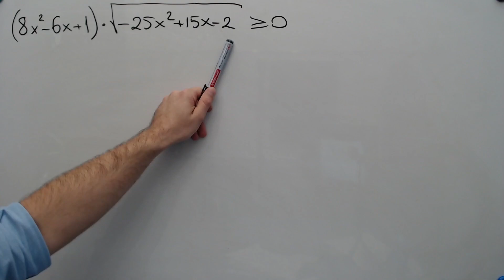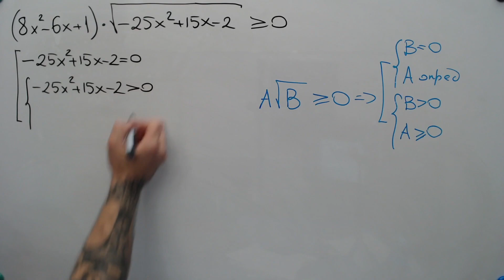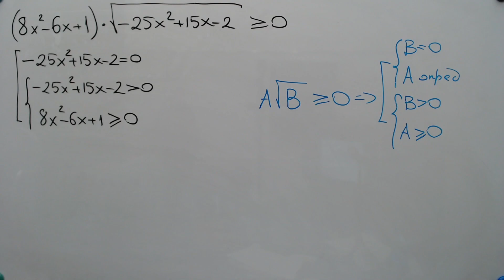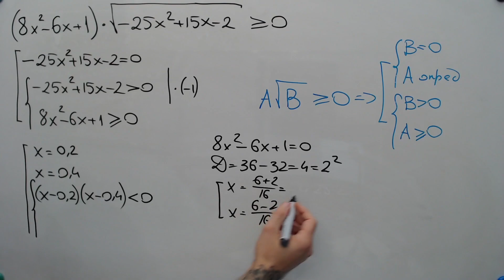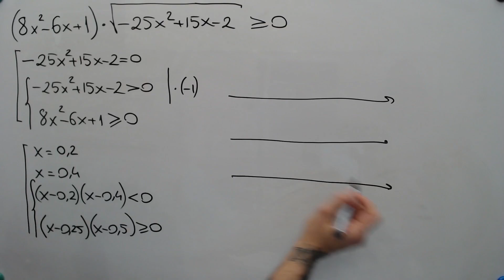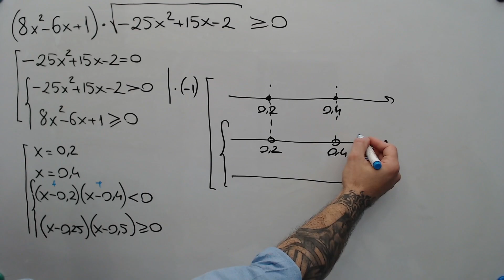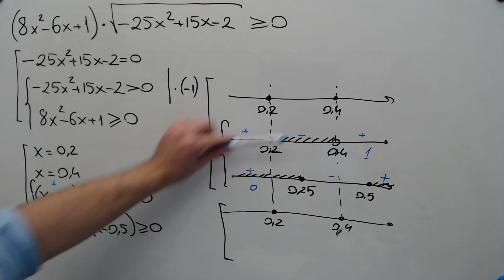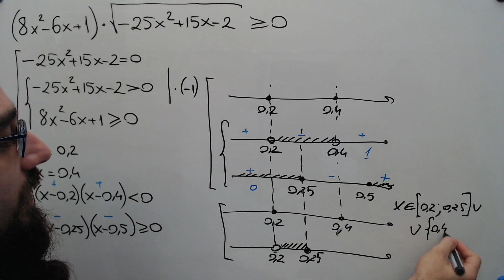Иррациональные неравенства Произведение корня и числа Практика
Произведение корня и числа неотрицательно тогда, когда подкоренное выражение равно нулю, и в то же время выражение, на которое умножен корень, определено.

Либо когда подкоренное выражение положительно, и в то же время выражение, на которое умножен корень, неотрицательно.

Скорее сморти это видео!